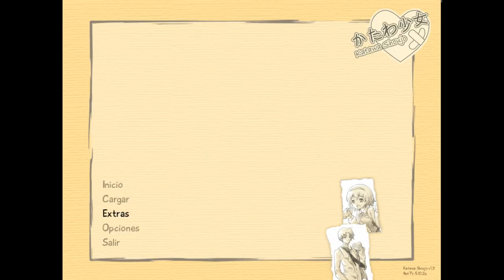Katawa Shoujo 20 || Lluvia en mi corazón [gameplay]